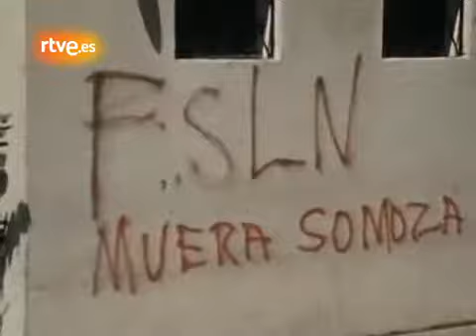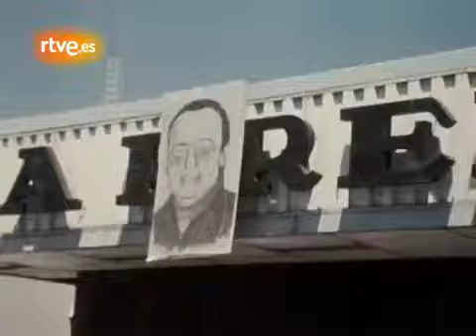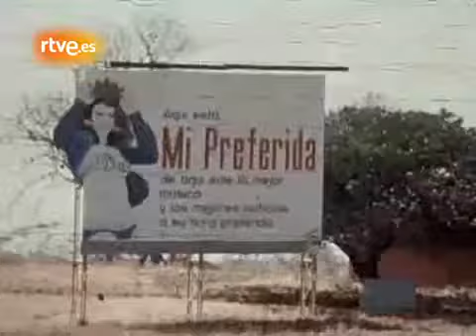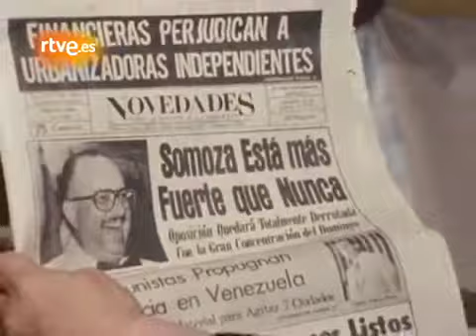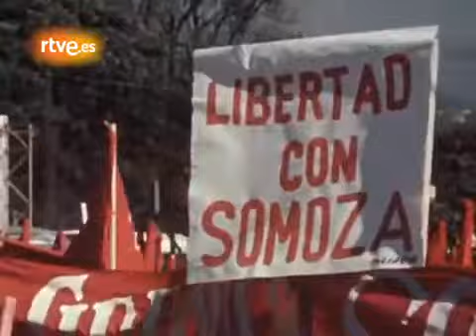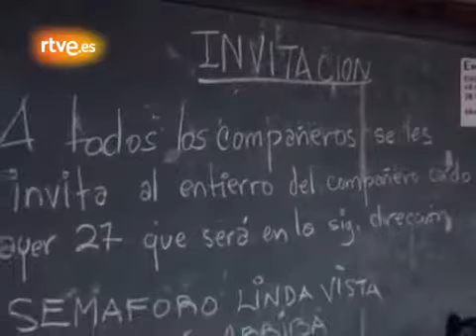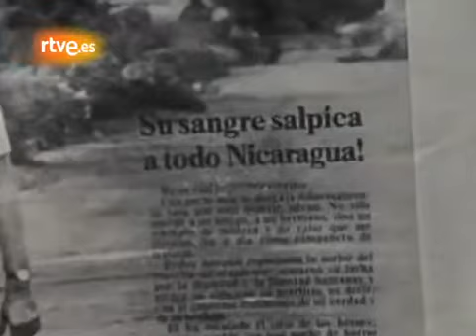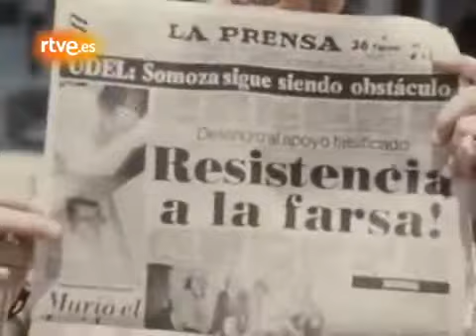NICARAGUA 1978: Los días finales del dictador Anastasio Somoza Debayle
Por desgracia no tengo una versión española. Cabe señalar que la mujer nicaragüense que habla delante de la puerta de la casa (de 9:55 minutos) dice que su padre es un coronel de la Guardia.

El General Somoza visita hospitales y comercios en la capital.

(24  1979) Anastacio Somoza Debayle attends press conference regarding the killing of ABC newman Bill Stewart. Anastacio Somoza Debalye held the position of Nicaraguan President from 1967.

RR7924A NICARAGUA THE FINAL OFFENSIVE In contrast to the  1978 Civil War, when an untrained and unarmed civilian population confronted the Nicaraguan governments National Guard,.